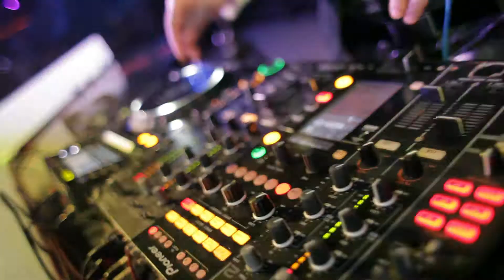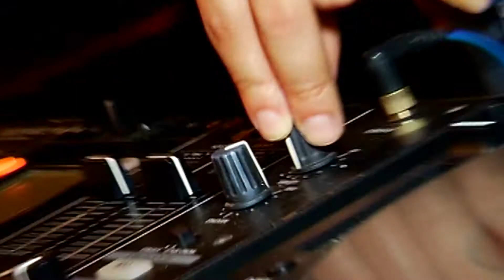Mark of Chivalry 2013 with SEXICON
Delizious Devina & Uli Auliani
at Kowloon Surabaya, April 26th, 2013